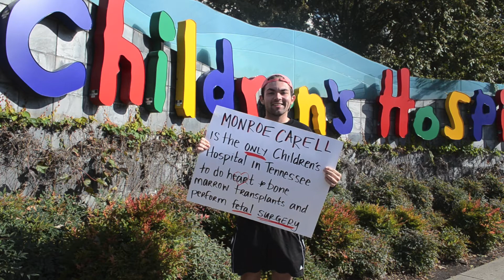How Well Do You Know VUDM?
Vanderbilt students, bring $20 (cash or card) to the Greek Life Office in Sarratt 207, or to one of our Registration Events! for more details on how to sign up and start fundraising FTK!